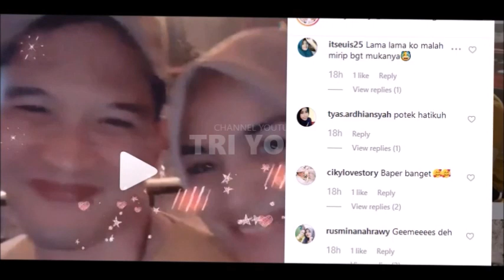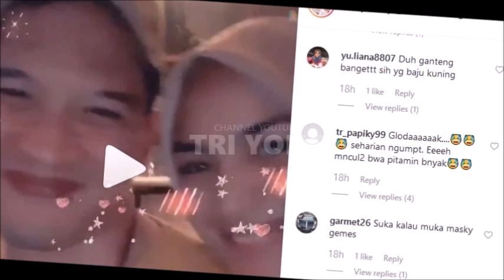Makin Romantis, Begini Persiapan Acara Rezky Aditya & Citra Kirana Berikutnya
Tergemas, Rezky Aditya & Citra Kirana Terlihat Makin Kompak Dalam Berbagai Hal , Wahh So Sweet ,Update Kabar Terbaru Dari Pasangan Pengantin Baru Rezky Aditya & Citra Kirana , pemeran rumanah dalam sinetron tukang bubur naik haji TBNH, bersama haji Muhidddin , Teman Dari Andy Arsil, Raffi Ahamad, Nagita Slavina, Rans Entertainment